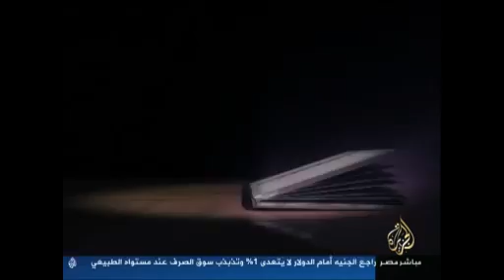متابعة مؤتمراللجنة العلياللانتخابات.. نتيجة الاستفتاء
متابعة مؤتمر اللجنة العليا للانتخابات لإعلان نتيجة الاستفتاء

مؤتمر صحفي للجنة العليا للانتخابات لإعلان نتيجة الاستفتاء على الدستور
المستشار سمير أبو المعاطي :

-تشكيل العليا للانتخابات تم من قضاة بمناصبهم وفق القانون
-تم تحديث قاعدة بيانات الناخبين حتى 30\11 مع زيادة 965380 ناخب
- عدد الناخبين وصل إلى 51332375 ناخبا في الاستفتاء على مشروع الدستور
-أشرفت اللجنة على 375 لجنة عامة و 13100 لجنة فرعية في استفتاء الدستور
-وصلتنا شكاوى من جهات عدة وقمنا بفحصها بالكامل
-الشكاوى تتعلق بعدم الاشراف القضائي ومنع دخول الصحفيين والمراقبين
-النيابة العامة هي التي تحقق في الجرائم الانتخابية
-عدم الإشراف القضائي الكامل "زعم" وتشكيك في عمل لجنة الانتخابات
- ثبت عدم صحة جميع الشكاوى في عدم الإشراف القضائي في كل اللجان
- ثبت عدم وجود أي شخص ليس له علاقة باللجنة الانتخابية داخل اللجان
- لا يمكن أن تصدر اللجنة أي حكم إلا بعد التحقق من الشكوى بالكامل
- تعاملنا مع جميع الشكاوى بوقوع انتهاكات رغم عدم جدية بعضها
-المستشار محمد ممدوح هو رئيس لجنة 25 بشبين الكوم وليس "منجد" كما نشر البعض
-ما حدث في شبين الكوم من ادعاءات هو إهانة لكل الهيئات القضائية
-تأخر فتح بعض اللجان مرفوض وجاء بسبب تأخر وصول بعض القضاة للجان الاستفتاء
-سمحت لجميع حاملي التصاريح بمتابعة الاستفتاء وعددهم 40 ألف مراقب
-تم السماح لأول مرة لوسائل الإعلام المحلية والدولية بتغطية الاستفتاء بموجب تصريح العمل
-فحص الشكاوى أسفر عن استبعاد نتائج عدد من لجان الاستفتاء على الدستور
-ما أثير عن نشر الدستور بالجريدة الرسمية أو أمام اللجان غير قانوني لأنه مشروع وليس قانون
-إلغاء نتائج عدد من اللجان التي حدث فيها هرج ومرج أعاق سير العملية الانتخابية
-كل اللجان التي أغلقت قبل الساعة الحادية عشر تم إلغاء نتيجتها
نسبة المصوتين بنعم 63.8 %
-جملة الناخبين المدعويين للاستفتاء في الداخل والخارج 5191967 ناخبا
- نسبة المصوتين بنعم 63.8 % والمصوتين بلا 36.2% في الاستفتاء على الدستور
- لم يتم أي دمج للجان الانتخابية في الاستفتاء على الدستور
- اللجنة تحقق في الشكاوى بشأن منع الأقباط من المشاركة وكلها غير صحيحة